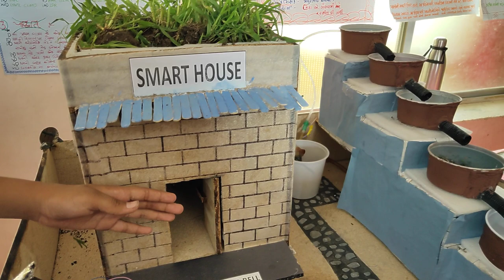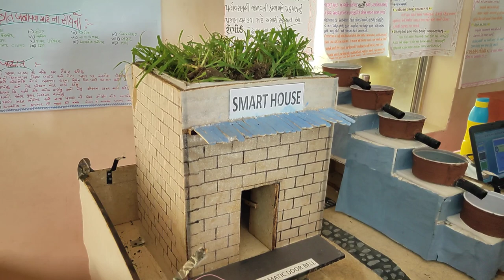SMART HOUSE,Smart Home Automation using IOT, Building your first Smarthome, Raviraj Paija